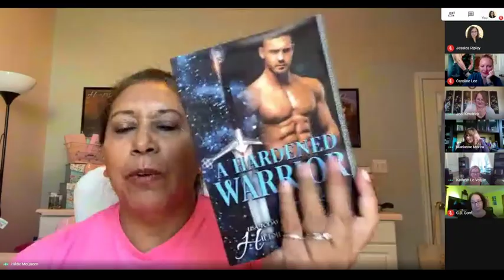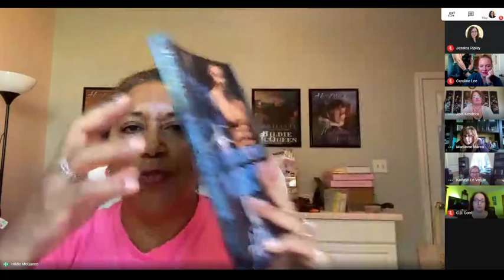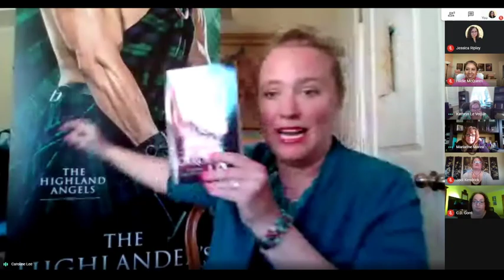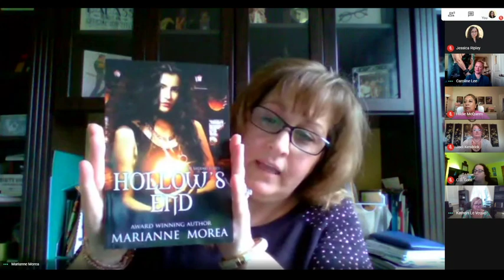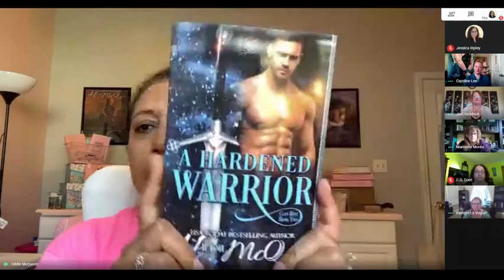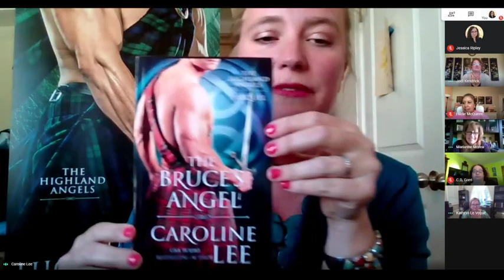Historical Romance (Part 2) | RTC Online Romance Convention 2020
(sorry, technical glitch split the feed)

Historical Romance: Scottish, Medieval, Tudor & More with Hildie McQueen, Caroline Lee, Kathryn Le Veque, C.D. Gorri, Marianne Morea and moderator Jodi Kendrick